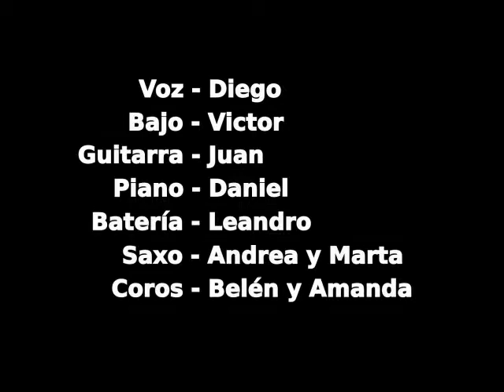IES Elkin Patarroyo - The Musical Box Project - Californication (version)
Concierto de fin de curso realizado en la Casa de la Juventud de Parla (Madrid - Spain), el 16 de Junio de 2011, a cargo de los alumnos del IES Elkin Patarroyo que han participado en el proyecto educativo The Musical Box a lo largo del curso escolar desarrollado por el departamento de música del instituto.
Primera canción del concierto, una versión de "Californication" de Red Hot Chili Peppers.